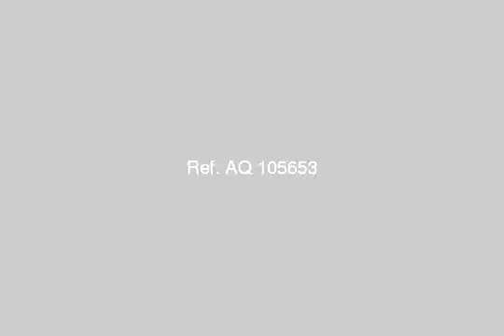Apartment For Sale In Miami Alexandria - mlseg.com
Apartment For Sale In Miami Alexandria شقة 2غرفة 3ريسبشن حمام ومطبخ تشطيب هاى لوكس دور سابع عشر بمصعد وجراج تشطيب هاى لوكس مطلوب 300000 جنية للاستعلام مجموعة كنوز العقارية كود (1862) - - - ميامى - Egypt Real Estate | Alexandria | Miami | Apartment For Sale